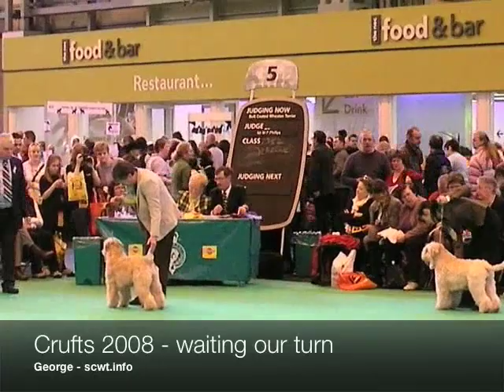Crufts 2008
George at Crufts 2008
Thanks to all the family and friends that turned up on the day.  It was very good of you all to come.